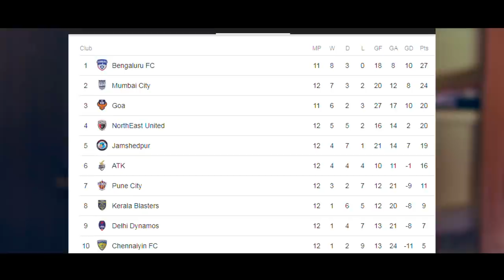ഇനി ബ്ലാസ്‌റ്റേഴ്‌സിനെ ആര് പരിശീലിപ്പിക്കും | kerala blasters new coach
my gear : canon 80d
                  boya m1

support pls
malaylam channel